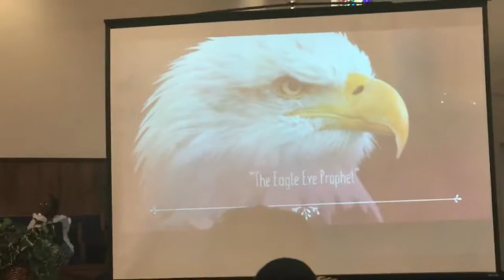Celebration Of Life Of Apostle Livingston Orr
Pastor Alice Miller Giving The Eulogy Following A Praise Party That Hit The House.